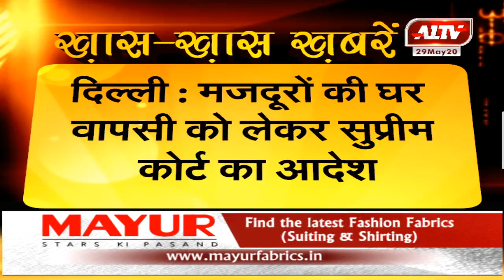दिल्ली : मजदूरों की घर वापसी को लेकर सुप्रीम कोर्ट का आदेश